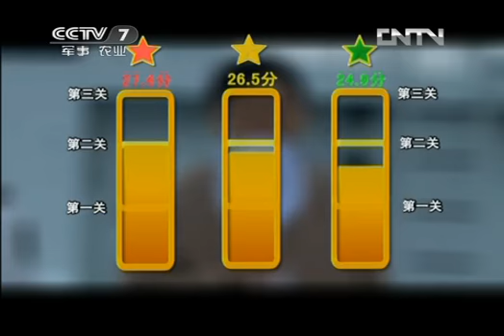谁是终极英雄20130324 海军炊事海军篇-HD高清完整版